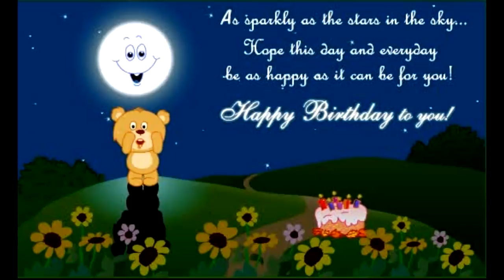happy birthday ricky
Popular Birthday song in Hindi for Ricky